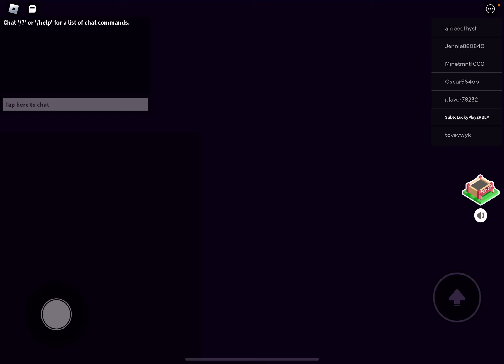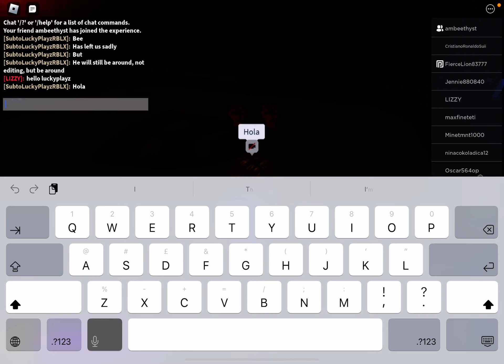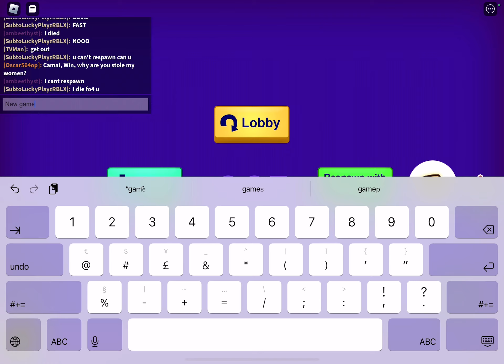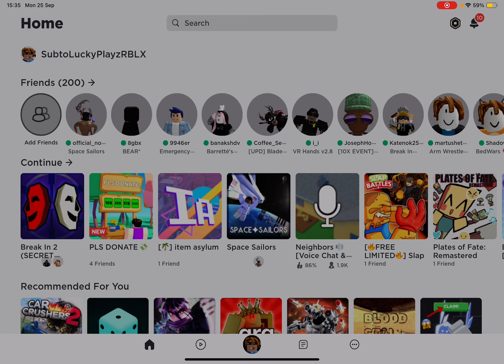Brake in with sad news